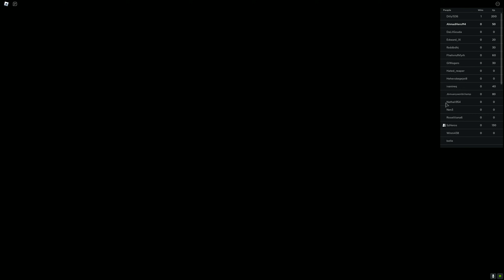عائلة روبلوكس #323 | احمد روبلوكس ضد لعبة الحبار القاتلة 🔥😱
فعّل زر التنبيهات ( 🔔 ) لكي توصلك جميع الفيديوهات الجديدة
لمات البحث غير مهمة
ماين كرافت, ماينكرافت, عرب كرافت, Roblox
ماين كرافت,ماينكرافت,العاب,مقلب,تحميل,
فلم ماين كرافت : الغني والفقير ! (  قصة معبرة ) !! ( حصرياً ) Roblox Movie
فلم ماين كرافت : الغني والفقير ! ( النسخة الجديدة !! ) ( حصرياً ) Roblox Movie
فلم ماين كرافت : المدير المتنمر والعامل ! | Roblox Movie
فلم ماين كرافت : الغني والفقير ! | Roblox Movie